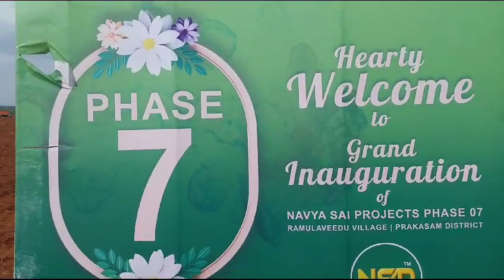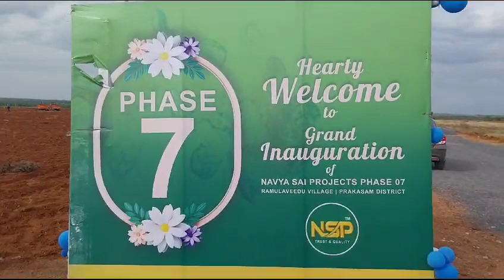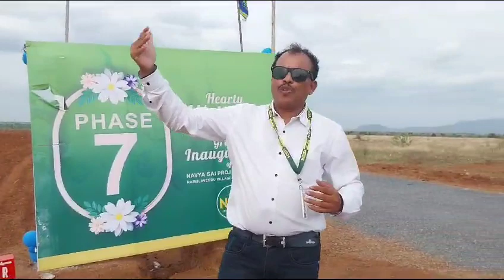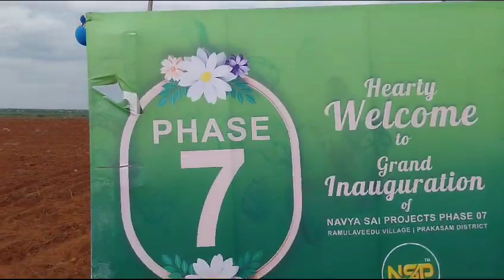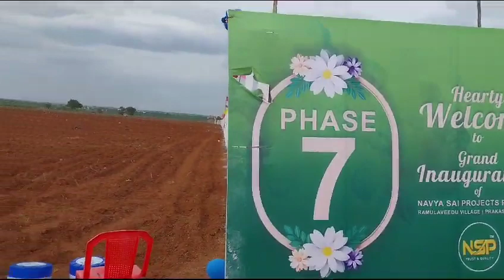near PODILI చ.గ.750/- 9248 469 479